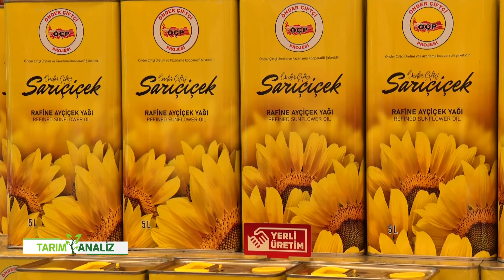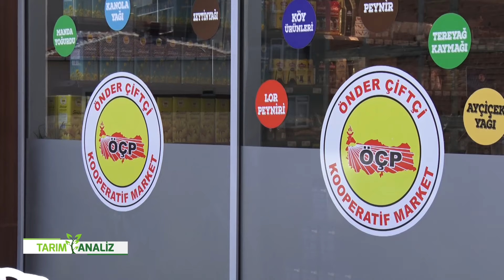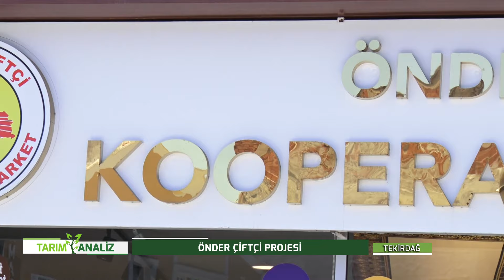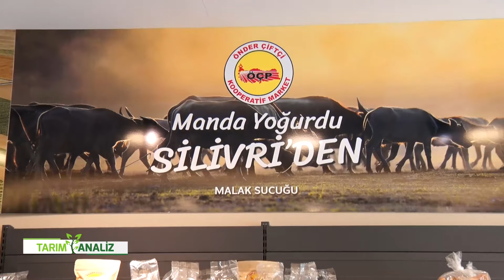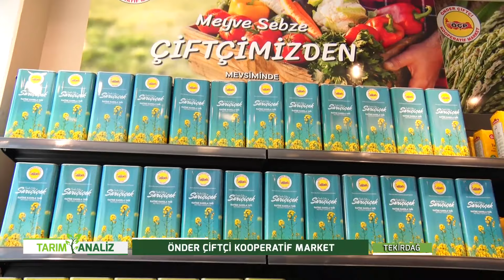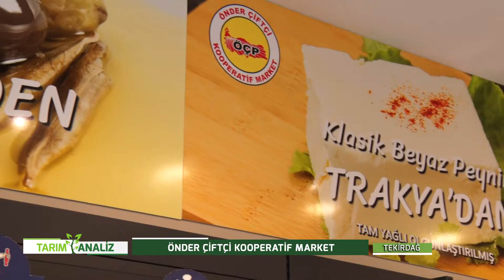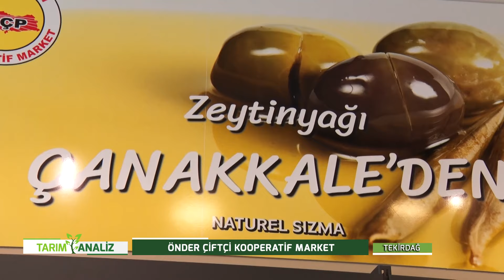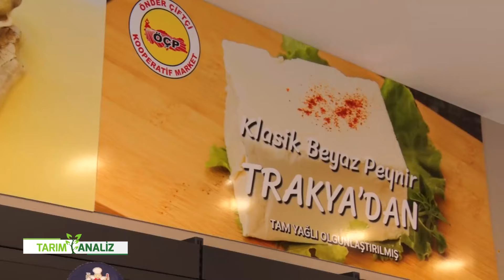TARIM ANALİZ - ÖNDER ÇİFTÇİ PROJESİ